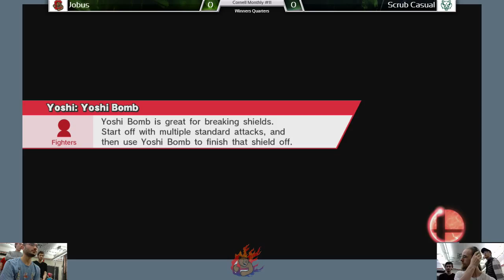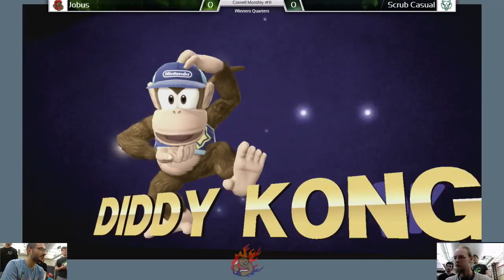Cornell Monthly 11: Jobus (Yoshi) vs Scrub Casual (Diddy Kong)